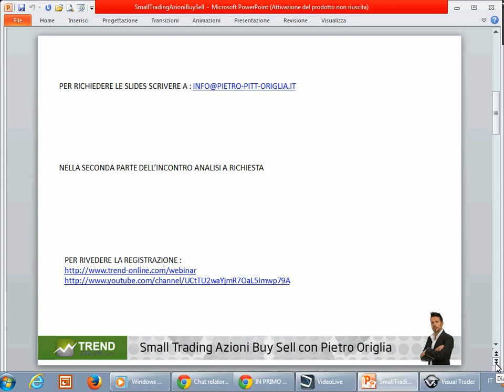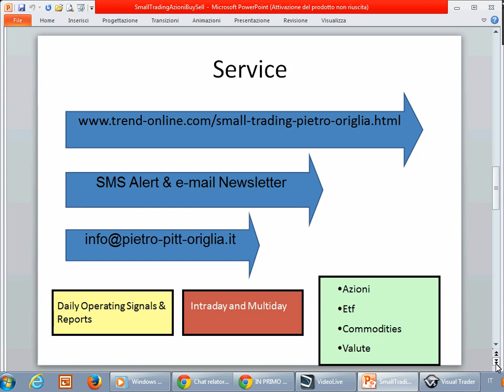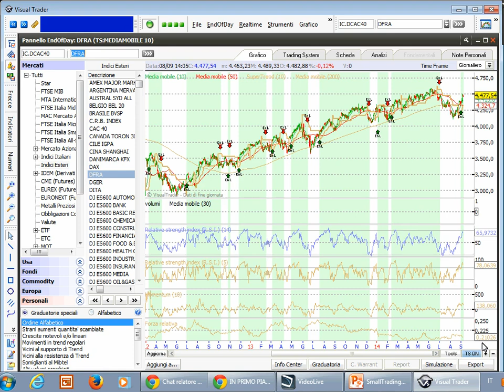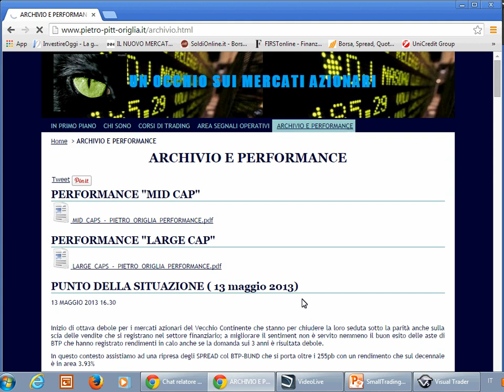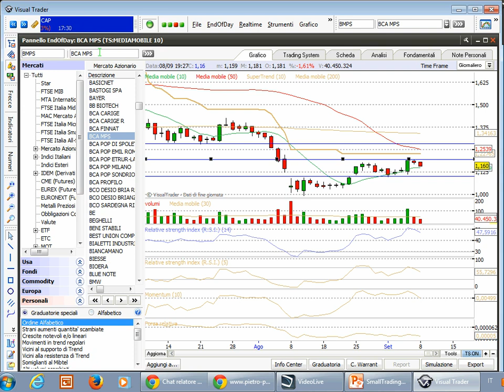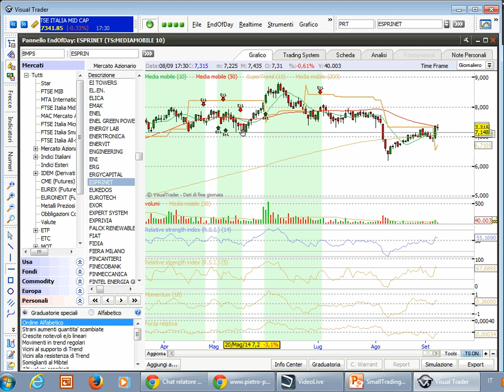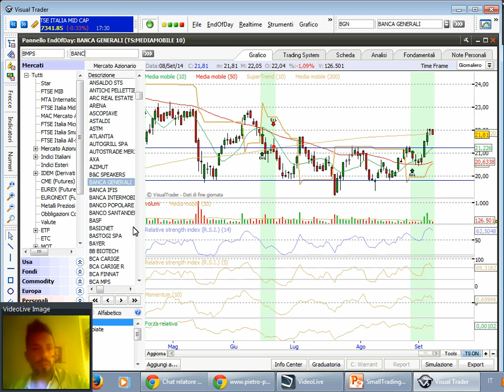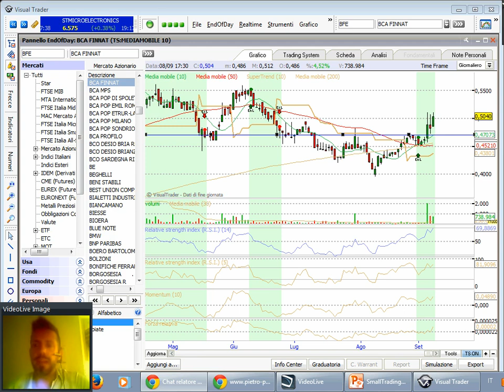Azionariato Buy-Sell: le migliori opportunità d'investimento